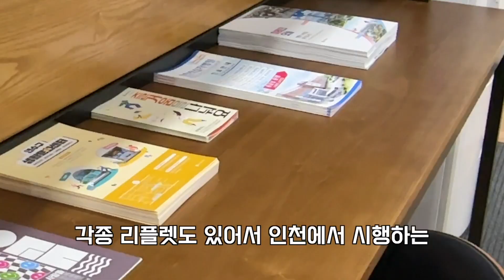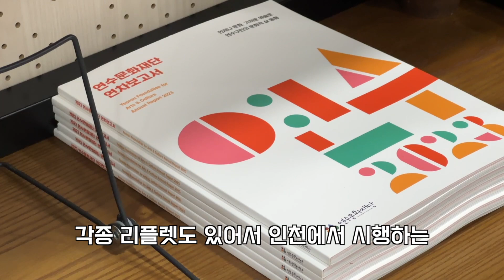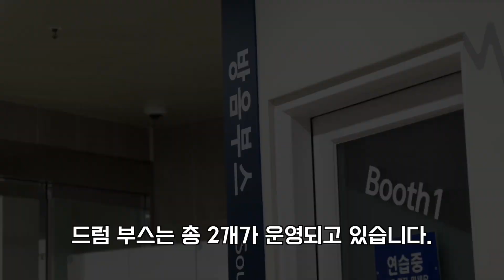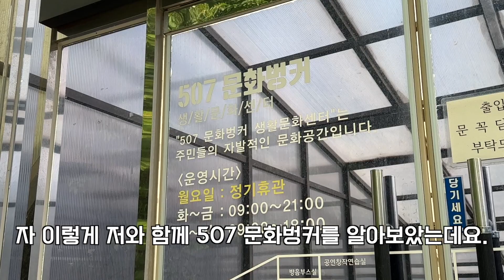[2024 연수리포터] 지하속의 문화센터 '507 문화벙커'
○ 위     치 : 인천시 연수구 먼우금로 217 (507 문화벙커 생활문화센터)
○ 대중교통
  - 지하철 : 연수역(수인선) 1번출구 이학갈비 방면 도보 5분 거리
  - 버  스  : 4번, 58번 버스 국민은행 정류장 하차
               72번, 81번 버스 힘찬병원, 국민은행연수중앙지점 정류장 하차
○ 주요시설 : 커뮤니티카페, 공연연습실, 다목적실, 방음부스, 공동체사물함, 갤러리홀, 야외무대, 기타시설
○ 대관료 : 무료
    ※ 주민으로 구성된 문화예술단체 또는 문화예술 관련 동아리, 연수구에 주소를 둔 주민 한정